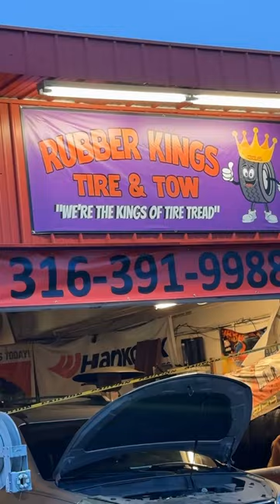Tire Kings in Wichita Kansas getting me right like always